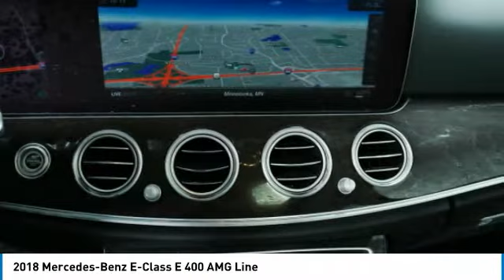2018 Mercedes-Benz E-Class E 400 AMG Line Minnetonka Minneapolis Wayzata,MN 72585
Sears Imports
13500 Wayzata Blvd

Looking for the right ? Today could be your lucky day. this 2018 Mercedes-Benz E-Class could be yours.